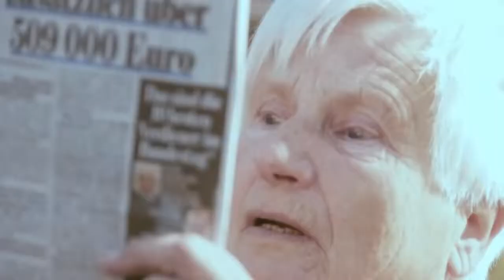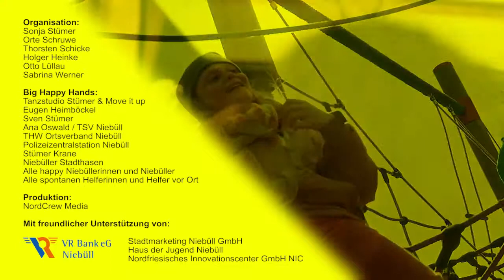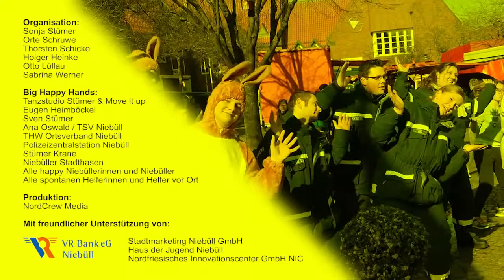Pharrell Williams - Happy NIEBÜLL Edition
Niebüll ist HAPPY!

Der weltweite Happy-Trend macht auch vor Niebüll nicht halt, denn grade die Niebüllerinnen und Niebüller sind happy!
Unter dem Arbeitstitel Happiness haben das Stadtmarketing, das Haus der Jugend, Nordcrew Media, die VR Bank Niebüll und Tanzmeisterin Sonja Stümer die Aufnahmen geplant, koordiniert und durchgeführt. Weitere Unterstützung leisteten Eugen Heimböckel (Kamera), Sven Stümer (Musik) sowie das THW.

Wir bedanken uns bei allen weiteren Helfern, Sponsoren und vor allem bei den Tänzerinnen und Tänzern aus Niebüll und Umgebung!

Viel Spaß mit dem Niebüller Happy Video!